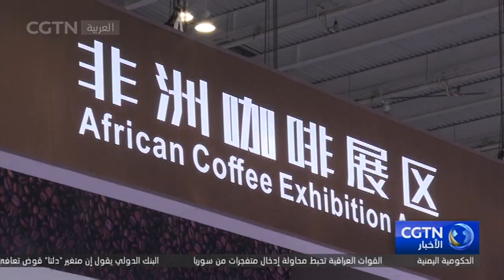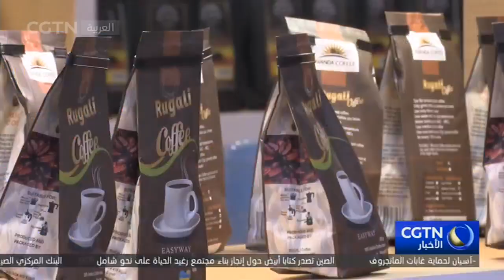القهوة الأفريقية تكتسب إقبال المستهلكين الصينيين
تشتهر أفريقيا بقهوتها، خاصة في إثيوبيا، التي تنتج مجموعة متنوعة من حبوب القهوة، حاليا، يتم بيع القهوة الأفريقية إلى العالم بشكل أكثر بسبب توسع القنوات التجارية لها.